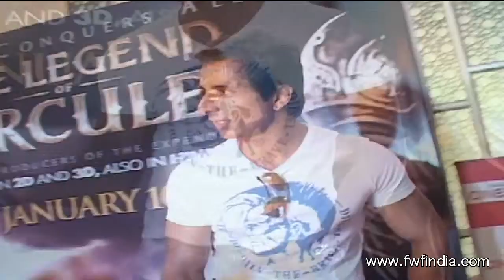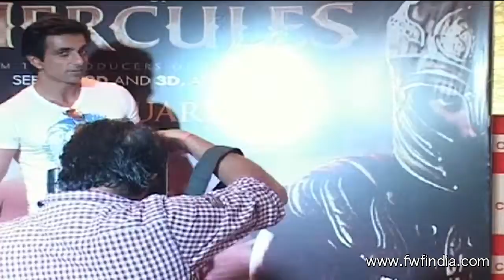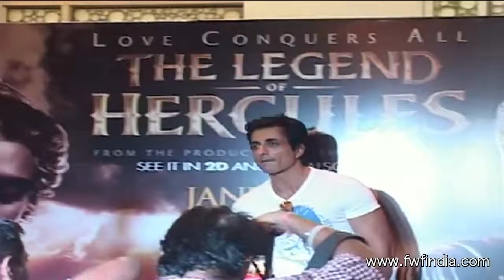Sonu Sood Dubs for Hollywood movie The Legend of Hercules